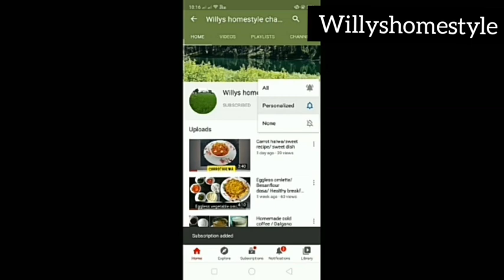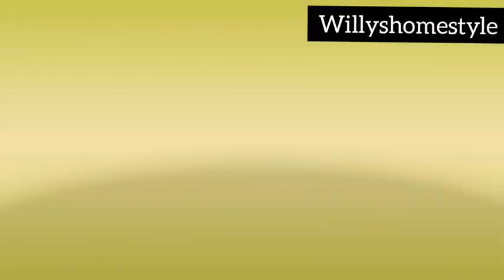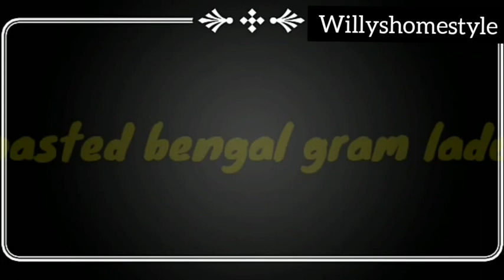Fireless Healthy Snacks Recipes /snacks withoutfire/nocook recipe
this video is about of preparation of healthy snacks without fire and these recipes can be prepared within 5 to 10 mins of time. the recipes shown in the video are instant snacks.

we made this video under the topic of freedom without cooking in stove or a induction stove during lack of equipments or fuel.